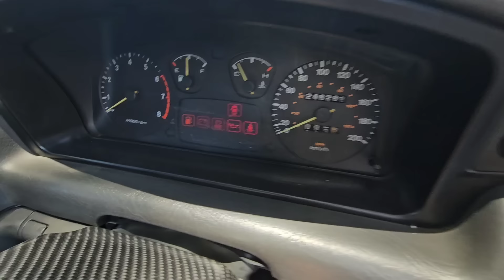jual Murah Sedan Modif Speck kontes Timor DOHC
bismillah
terima kasih banyak atas semua dukungan teman2 sahabat atmajaya motor lovers sekalian di manapun anda berada, semoga kita semua selalu sehat dan penuh berkah.amin
*Untuk Stock yang lain bisa cek di update stock youtube tanggal terbaru.

*silahkan hub admin kami di nomor tlp di bawah

video ini merupakan video keadaan unit yang kami jual. apabila berminat mau melakukan transaksi mohon hub admin di :
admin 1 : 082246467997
admin 2 : 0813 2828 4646
Admin 3 : 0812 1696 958
* Pelayanan pengiriman mobil dengan truck Towing Resmi Car Carier hub nomor :
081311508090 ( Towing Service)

*info kendaraan Sbb :
merk / type : Timor DOHC
tahun / bbm : 1997 bbm bensin
masa pajak / PKB : 02.16 PKB 631.000/tahun
Harga : 38jt Nego

*bisa WA dan tlp 24jam , jika tidak direspon mungkin kami sedang istirahat dan silahkan tinggalkan pesan WA.
*pembelian dapat dilakukan dengan cara Cash ,tukar tambah maupun kredit.
*pengiriman barang bisa di bantu ke seluruh indonesia.
alamat lengkap Atmajaya Motor jl kodya no desa TEGALWERU kec dau kab malang
*Google maps BURSA MOBIL BEKAS ATMAJAYA MOTOR

*hati-hati terhadap penipuan yang mengatasnamakan Atmajaya Motor,  rek Sah hanya atas nama Afiat Ongky P